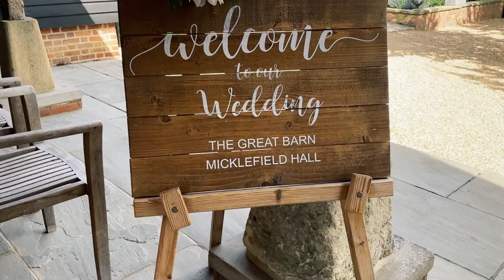Wedding DJ Gig Log | At the stunning Micklefield Hall, Hertfordshire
Amazing wedding at the most perfect venue, such a great day!

I was DJ in the evening only but was there earlier in the day to set up my equipment before the wedding breakfast, which made for a nice day with no need to rush.

Such a lovely couple and a brilliant crowd, they certainly knew how to party!

Venue: Micklefield hall
Cake: Joanne Rose Cakes